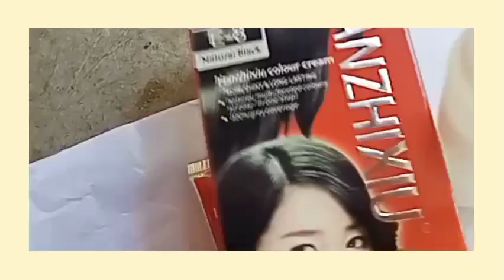KINULAYAN KO BUHOK NI MAMA QUICK AND EASY COLORING SHAMPOO/firstvlog